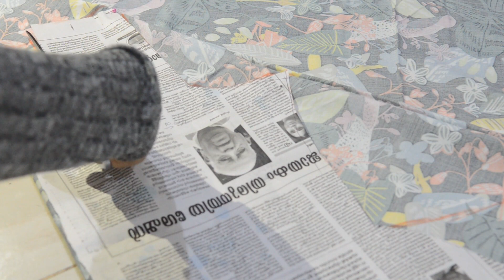ONE PIECE FULL GOWN,UMBRELLA GOWN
one piece#
full gown#
umbrella gown#
floor length gown#
malayalam video#